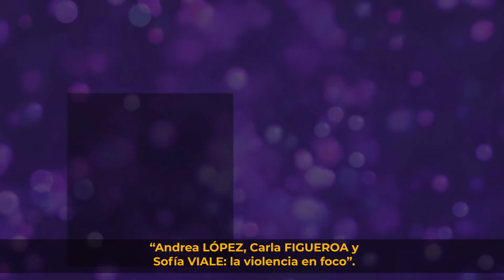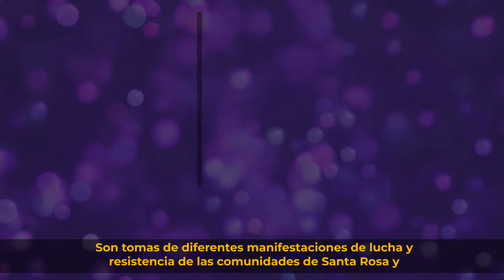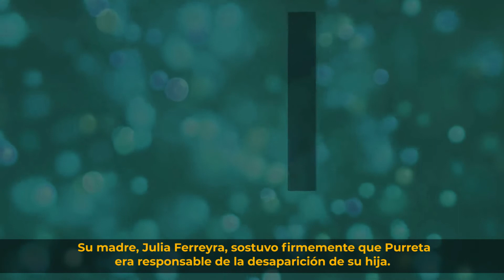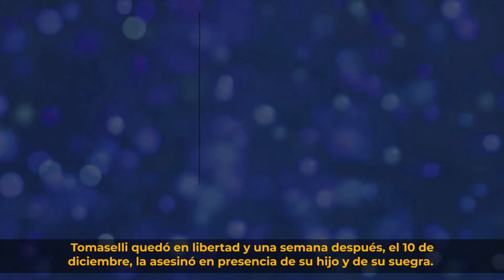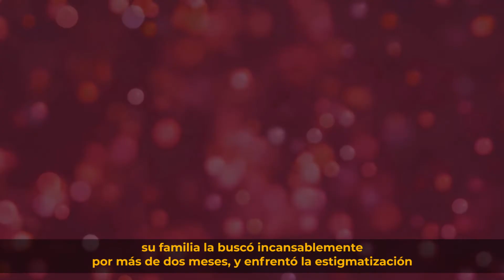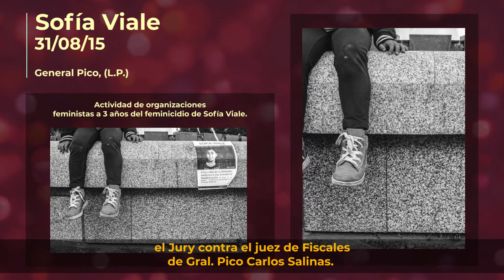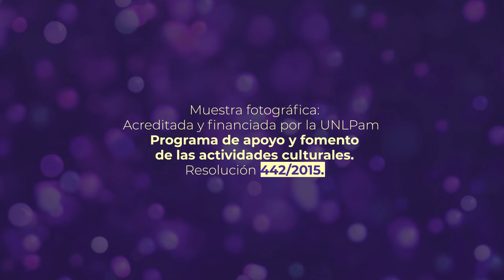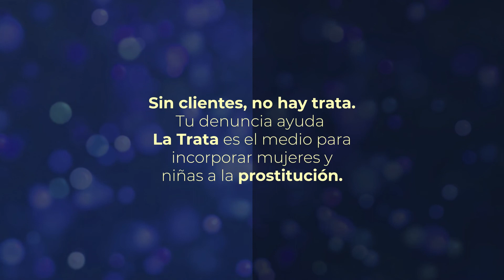"Violencia en foco. Imagen, derechos, memoria”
La Cátedra Extracurricular de Educación Sexual Integral y Derechos Sexuales y Reproductivos de la Facultad de Ciencias Humanas de la UNLPam  presenta el documental "Violencia en foco. Imagen, derechos, memoria” (11 de junio de 2021).